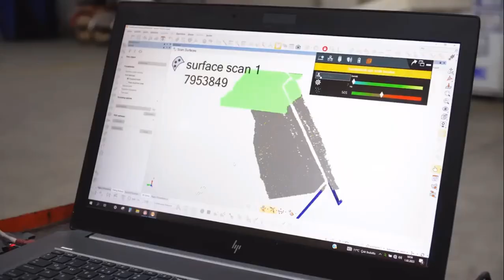Turkish Altay T1 Main Battle Tank | Турецкий ОБТ Altay Т1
Турецкий основной боевой танк Altay Т1

Altay (Алтай) — перспективный турецкий основной боевой танк (ОБТ). Первый образец танка был представлен 11 мая 2011 года. «Алтай» должен заменить используемые ныне турецкой армией немецкие Леопард 1, Леопард 2 и американские M48 и M60.
Turkish Altay T1 Main Battle Tank

Altay (Altai) is a promising Turkish main battle tank (MBT). The first sample of the tank was presented on May 11, 2011. The Altai is to replace the German Leopard 1, Leopard 2 and American M48 and M60 currently used by the Turkish army.